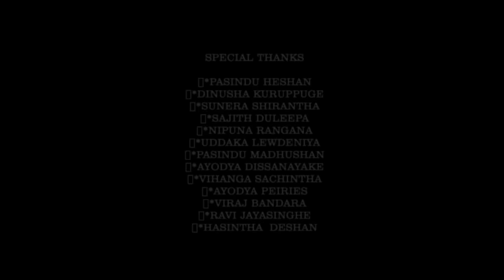Dear Rastha | Dear රස්තා- Hasalaka Sheela | Official music video (Studio Version) |හසලක ශීලා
"Dear රස්තා" lyrics 👇

Yo ... HASALAKA ශීලා once again,  නිඝ
Yo.. yo..
Yo.. yo..
නිඝ

උත්තරේ ඉන්නේ සැපේ ...
කොල්ලෝ වෙන්නේ ඇහුවොත් මොකද.?
බෙදුවා මදිද ...?
දැන් ඒකට පලි මමද..?
ඇයි හතිද...?  උඩට ඇද්දා මදිද..?
කොල්ලෝ  , මොකද සැප දැම්මා මදිද..?
මමද..? ඔව් මම තමා මොකද..?
ඇපද ?..ඇප කැප නෑ රැපට...

උබේ ප්‍රශ්නෙට පිළිතුරු දෙන්නන් පස්සේ
ඕම ඕම වෙද්දී කන්න වෙන්නේ පස්නේ..
මොකද..? මොකද..? අඩු උනේ දිස්සේ..
රස්තියාදු දෙයියා මම තමයි මල්ලේ..

මම කැමතිම සල්ලාල හවුල
Like to be a member of that පවුල
මේකයි අවුල...
නෙවෙයි ගම කොළඹ ..
කන්න ආසම ලිල් රෝමේ රොටිය..

අල්ලපු ජල්ලිය 44 කල්ලිය ...
රැප් සෙල්ලම ගොඩ දාපු කට්ටිය
Old school තියලා මල් වට්ටිය
උබලත් දන්නවා දාපු අය පට්ටිය

DEAR... DEAR...
No need to be fear
I'm "HASALAKA SHEELA"
Laying on rap layer

මේක මේක තමා මගේ ආටිය
වැහිලා වගේ බං "2 PAC" ගේ දිස්ටිය..
නව ඇරඹුමක් මේසේ මම ඇරඹිය
සිහල රැප් පොතට පිටු තවත් පෙරලිය

උත්තර හෙව්වා  දැන් ප්‍රශ්න වෙනස්
තියරිය හරිලු pacriacl වෙනස්
නැත්තට අපි නැති වුනු දවස් තේරැම් කලේ තනි වුනු සවස්

දර්මේ මොක උනත් කර්මෙ නම්  පොදුයි..
කතාවේ මුලදි ඔක්කොමලා හොදයි
මන්තරේ දන්න බෝඩරේ සිපයි
යනතරේ නැතුව මන්තරේ සිතයි
අපි මතයි තොපි රැඳිලා කැතයි
උඹ අත වනත් මදු විතින් තොරයි
තොපි අඩලා කලිසමත් තෙතයි
කලිනුත් කිව්වා උඹලා ලග ගදයි

පාසලේ මගෙ නම රණසිංහ
පොඩි කාලේ ආතල් දැම්ම
කොල්ලොත් දන්නවා තිබ්බා නැම්ම
බලපන් මෙ කොල්ලගේ ගැම්ම

හැඩ දාලා වැඩ දාලා  කිට ගහලා රස්තට
ඇප දීලා කැප දාලා අපි ආවා එලියට
කටු කාලා මද කෑවේ වැඩ කරලා හරියට
උඩටම එනවා වැටුනත් යට අඩියට

Oo my DEAR .. how is this fire
I want to call my lawyer
And need take a clear..

තොපි හදද..?හාවා උනේ මමද..?
දැන් හරිද..? අහගත්තා ඇතිද..?
කට දාලා ඇරගත්ත අයට
බුෆේ දාලා දීලා කොල්ලන්ට සැපද..?

නිඝ...
Yo.. yo..
I'm HASALAKA SHEELA BABY...
I'M HASALAKA SHEELA..
Yo..

Dear රස්තා | Dear Rastha : Hasalaka sheela (හසලක ශීලා)

Dear රස්තා | Dear Rastha

Released On 15th of September 2023
Uploaded for YouTube On 26th of September 2023
• Producer : Hasalaka sheela
•Lyricist : Dumindu Mangala Gunasekara (Hasalaka sheela)
•Composer : Wikasitha Sandavinna (Wikasitha studio)